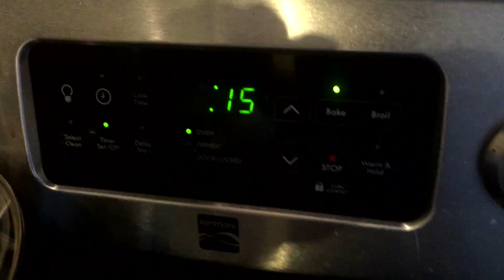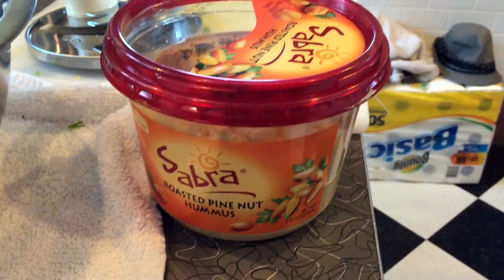Cooking With Us - e33 - Cauliflower Cheese Things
Theron did the cooking, videoing, editing, and producing so this one  is super special :)  theron also wrote that ;)

The song Theron used is "Still Alive" from the 2007 video game Portal. It was written by Jonathan Coulton and was performed by Ellen McLain.  We are clearly not claiming credit as our own!

the transcript:

(reverse audio)

Ingredients...

We're gonna steam the cauliflower and blend it.

Dry it out...

Chop the peppers...

Cilantro...

Onions

Cheese, cheddar, parmesan cheese...

Are you doing this through your phone?

Rosemary...

Egg...

More onion.

Wrap it into a ball, bake it, eat it, yum.

Water for the steam.

Love you too baby!

Two eggs.

Cilantro...

This is the one-handed cooking show.

As I mentioned before, I'm a little bit lazy and tired right now... So I'm gonna shred, with the shredder...

Some washed celery...

Let's try this out.

About that much.

Parmesan.

Voila!

Garlic.

What's he want?

I don't know, attention.

Are those done?

Brigly!

Shush!

Voila!

So we just... let this cook a little to get all the st- the water out.

That's your mixture of everything else.

mhm.

I forgot these.

I just want, want a consistency so that I can make it malleable..

I'm making a note here: huge success.

It's hard to overstate my satisfaction.

I'll bet you science...

But there's no sense crying over every mistake.

You just..."

Into the oven

Into the oven

Into the oven they go go go.

Check every fifteen minutes.

I mean like, whoa...

Flip 'em after, like, 10 or 20 minutes so they get golden brown.

Time to eat!

My jalapeno one I saw earlier...

Ah, you're not gonna find it.

Fine.

Very good.

Ah yay yay Ok!

I'm gonna eat one too.

Good job puppy.

Mmm. I concur!

Lots of cheese or?

Mmm.

Yeah lots of cheese.

Hm.

Well?

Well done!

Make it.

Make it.

A lot.

mhm.

Yep!

Bye!

It's not so hard.

Now I have to learn Avid.

Face in the food.

Hm... maybe?

We'll see.

Uhhm, this I'm not sure about. I have to think about it a little bit more.

That's what I'm thinking.

My, my hair's still wet.

You're gonna be in my podcast.

Hah!